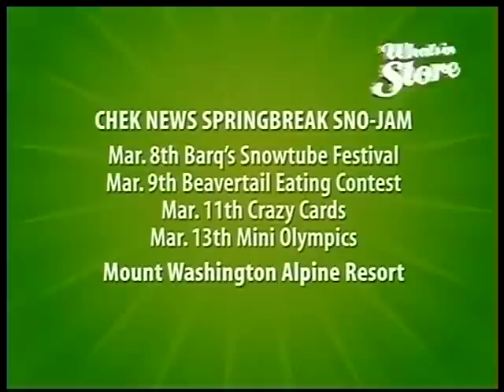Tony Parsons_Returns to Air_at CHEK I NEWS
CHEK-TV ch-6 Victoria BC
CHEK_NEWS anchor Scott Fee with new anchor & investor, Tony Parsons.
Tony Parsons has arrived and made his debut on Monday night. 15th March at 10p
Global national is gone from CHEK!